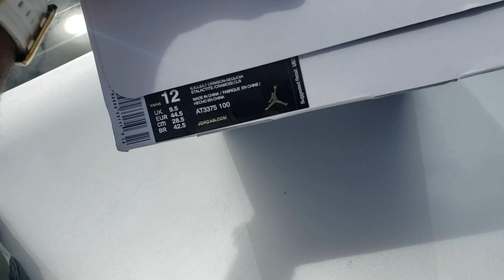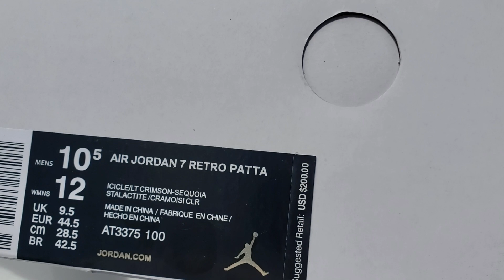Friends & Family Patta Jordan 7 For Everybody!! It's Options Outchea💯